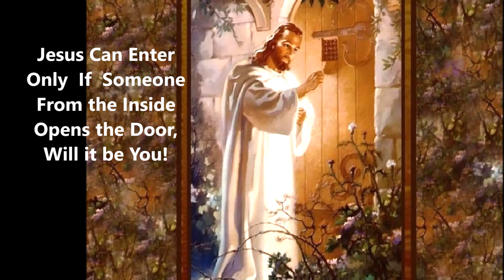1123. A Knock at the Door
If you only had one chance to receive eternal life would you open the door to receive the Christ? Jesus is unable to come into your life unless you open the door.